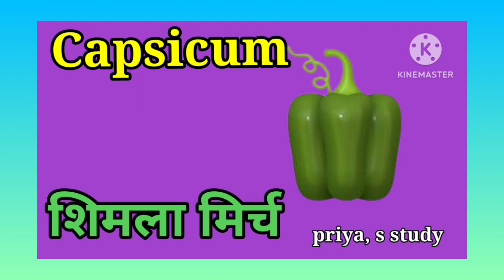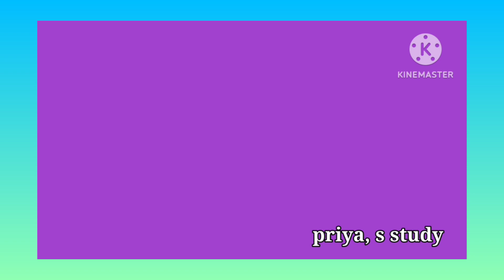Vegetables name in English and Hindi, सब्जियों के नाम इंग्लिश और हिन्दी में।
सब्जियों के नाम हिन्दी में
सब्जियों के नाम picture के साथ
Vegetables name in English or Hindi
Vegetables name with picture
video
priya, s study📚✏#